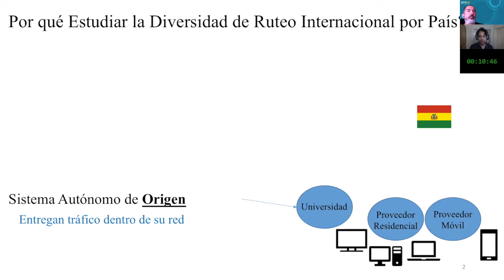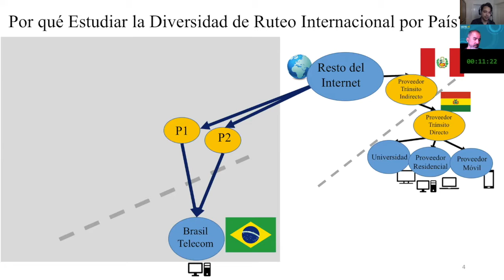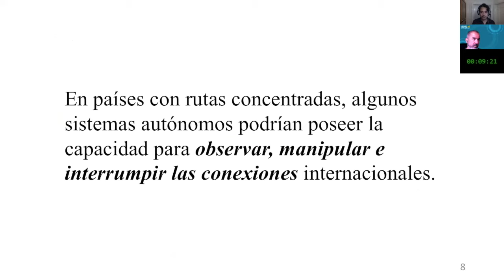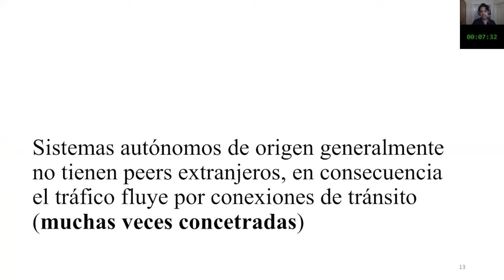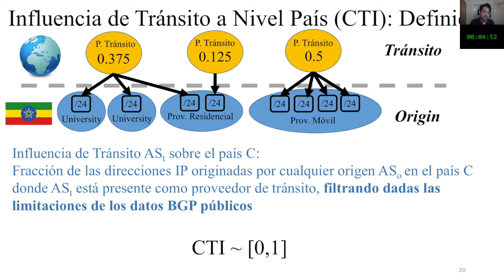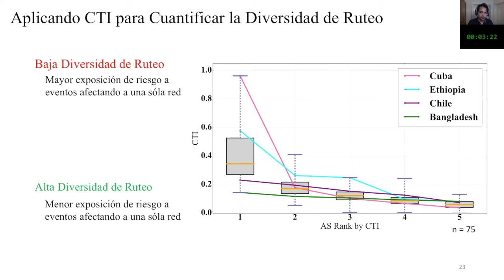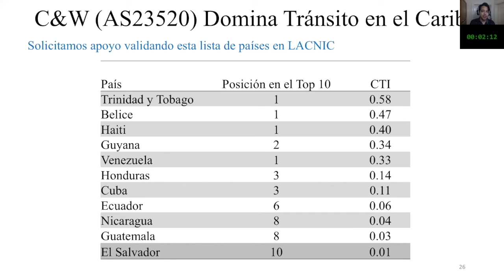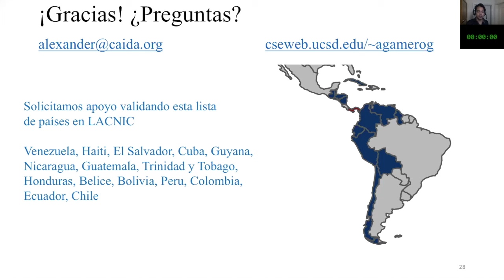Sistemas Autônomos como Portos Topológicos de Entrada na América Latina